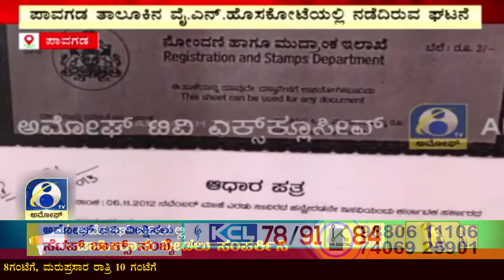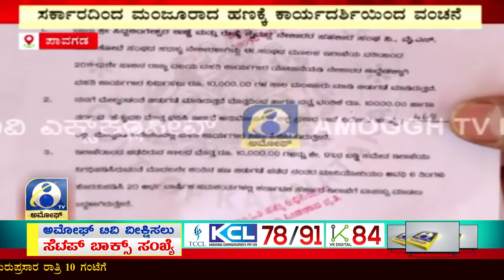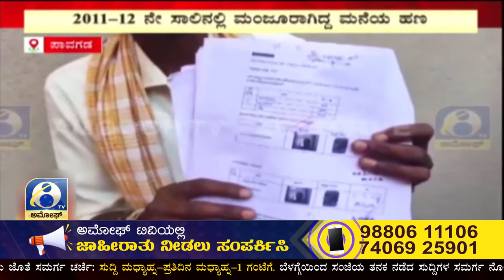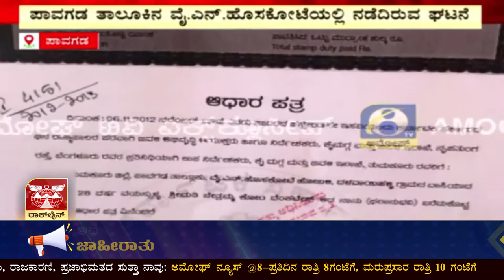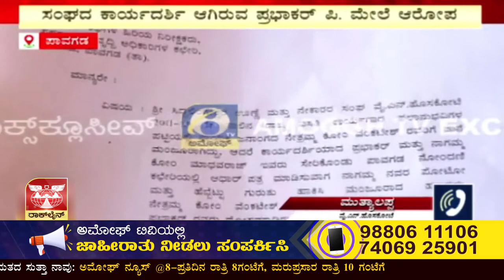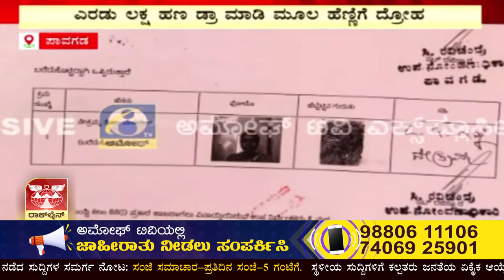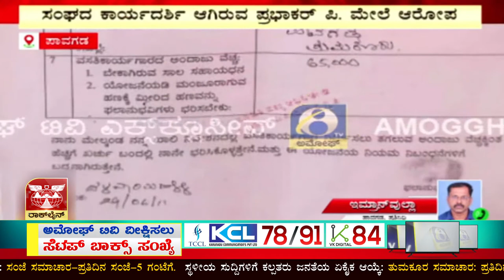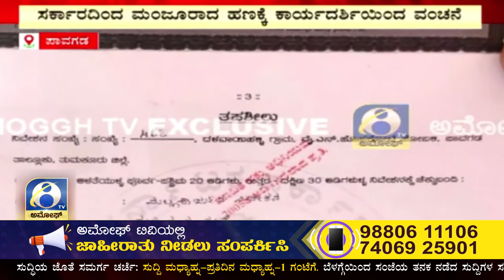PAVAGADAದ ಶ್ರೀ ಸಿದ್ದಲಿಂಗೇಶ್ವರ ಉಣ್ಣೆ ಮತ್ತು ನೇಕಾರರ ಸಂಘದ ಕಾರ್ಯದರ್ಶಿಯಿಂದ ವಂಚನೆ ಆರೋಪ | AMOGGH TV